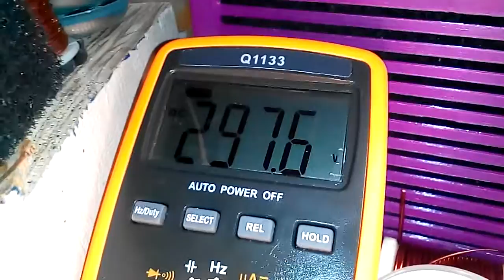8w 220v test